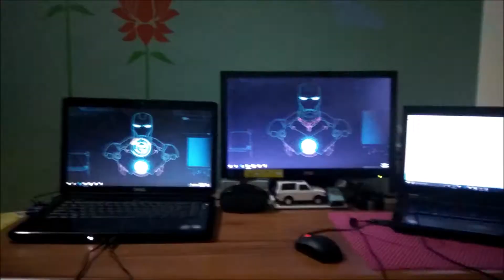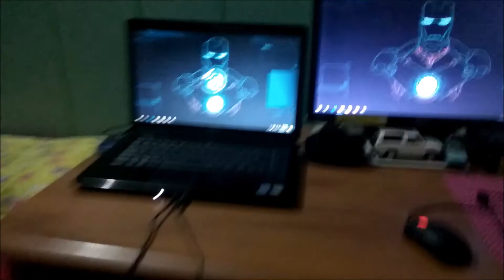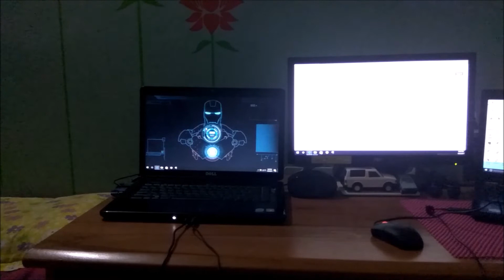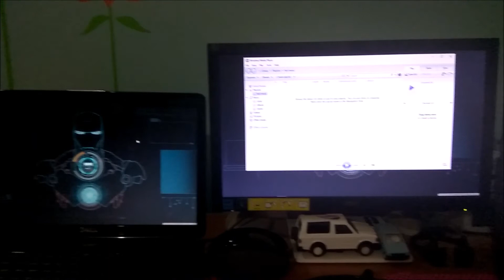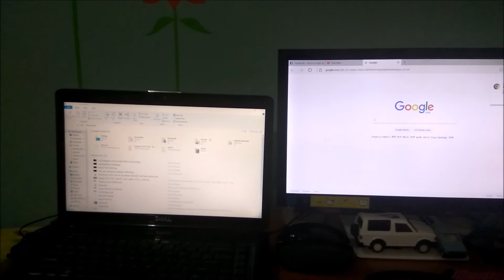Jarvis controlling my laptop ! JARVIS IRON MAN AI assistant on Win 10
Jarvis controlling my laptop !
JARVIS artificial intelligence assistant for your laptop , control all your laptop activities by voice commands and operate its hassel free.
LIVE LIFE LIKE IRON MAN !
To download this software go to below link

LINK FOR DOWNLOAD (but you need to customize a lot)